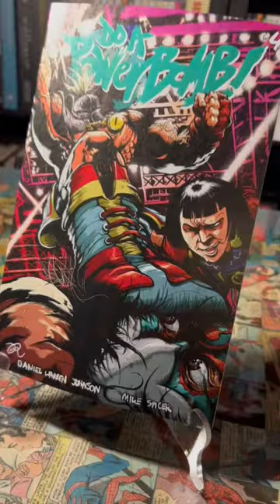Best comic of 2022! Do a Powerbomb by Daniel Warren Johnson from Image Comics